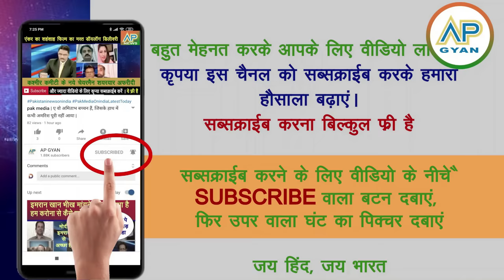Brunei me Indian ISRO station dekh Pakistani shocked Modi ne pak ko tanha kiya pak media